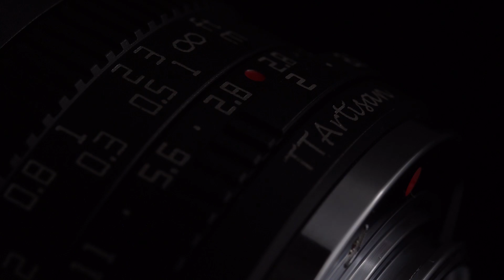TTArtisan 7.5mm F2 APS-C Fisheye Lens Manual Focus for E/EOS-M/X/M43/Z/L/RF Mount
With an expansive 180° angle of view, TTArtisan 7.5mm f/2 is the first all-manual fisheye lens with a large aperture of F2. The lens's f/2 maximum aperture benefits working in a variety of lighting conditions while maintaining a small and lightweight form factor for handheld shooting.
Provided with an exclusive ND1000 filter which can be insatlled clockwise on the thread of the rear lens group. This filter provides a 10-stop exposure reduction across the entire image, allowing the use of a wider aperture or slower shutter speed than normally required. By slowing exposure time, movement may be conveyed more clearly, and by adjusting aperture, depth of field may be more creatively controlled. These abilities are very useful when shooting landscapes, especially in bright sunlight.